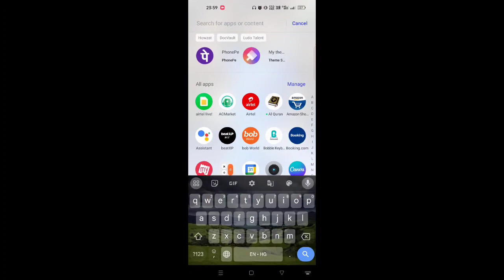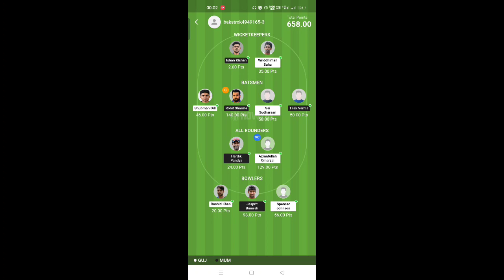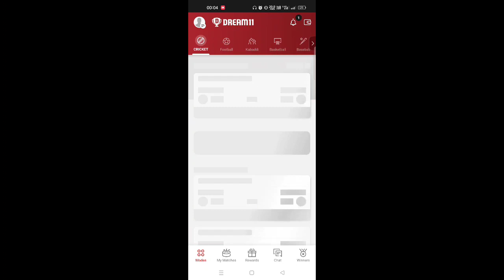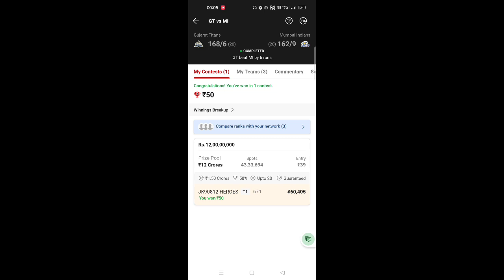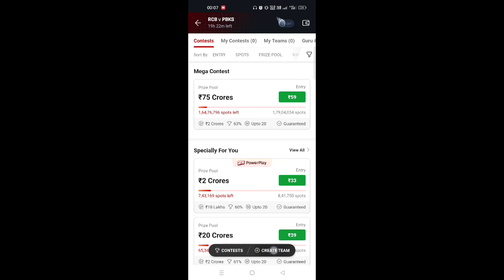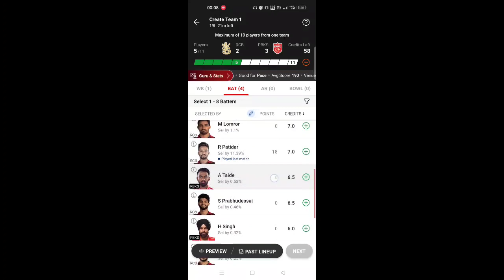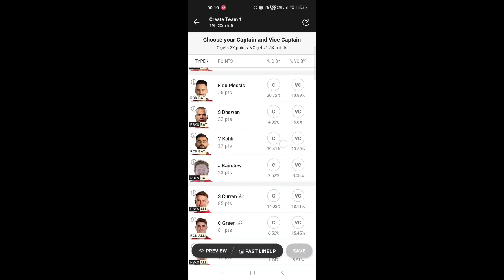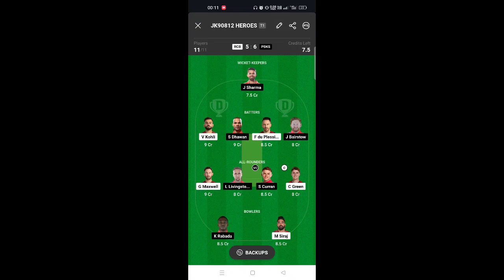BIG MATCH : RCB vs PBKS DREAM 11 PREDICTION RCB vs PBKS DREAM 11 TEAM WITH LIVE PROOF 👌🥰rcb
BIG MATCH : RCB vs PBKS DREAM 11 PREDICTION RCB vs PBKS DREAM 11 TEAM WITH LIVE PROOF Royal challengers Bangalore latest Updates Today Royal challengers Bangalore playing 11 against pbks dream 11 prediction today match RCB vs PBKS playing 11 Tata IPL 2024 Virat Kohli latest Updates Today Faf du plessis latest Updates Today Glenn Maxwell latest Updates Today Sam Curran latest Updates Today Shikhar Dhawan latest Updates Today Dream 11 par team kese banaye